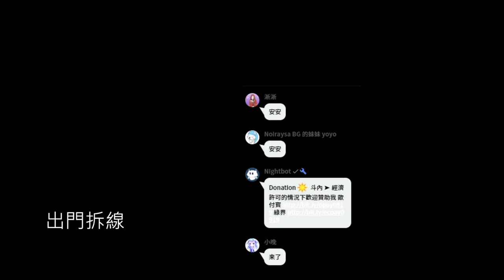【繁星】Minecraft 週二巧克團 鬼抓人 2021 9 7